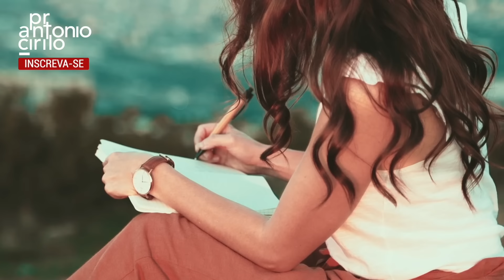ORAÇÃO PODEROSA DA MANHÃ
Título: ORAÇÃO PODEROSA DA MANHÃ